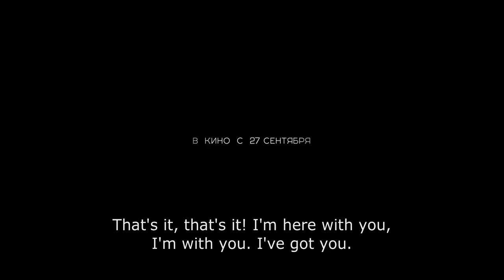Core of the World / Сердце мира - Trailer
Egor is a vet at a training facility for hunting dogs in a remote region of the country. Surrounded by foxes, deer, badgers, and dogs, he lives in a small building next to the house of the facility's master. He treats the dogs, cleans the kennels, oversees the workers, and meets with clients and their dogs. It's easier for him to get along with dogs than with people. Egor is willing to take on any job to get closer to the facility's master and his near and dear. He wants the impossible - to become a member of that family.
27/11/2018, 18:00 - Oxford Curzon
01/12/2018, 18:00 - Curzon Mayfair